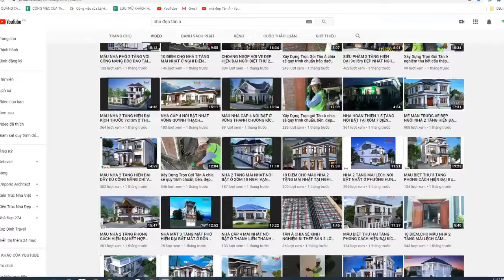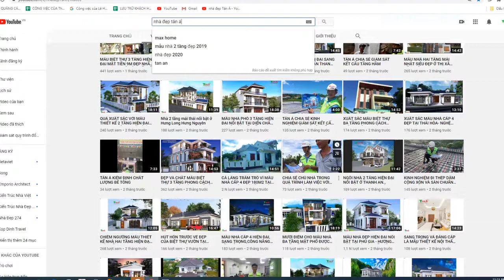ĐỘC ĐÁO VỚI MẪU NHÀ 2 TẦNG MẶT PHỐ KÍCH THƯỚC 6.6X12.98 Ở TP VINH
hào mừng các bạn đến với kênh Nhà đẹp Tân Á
Căn nhà đối với mỗi người là cả một gia tài rất lớn. Đó không chỉ là chốn che nắng che mưa, không chỉ là nơi để đi đi về về sau mỗi ngày làm việc. Mà còn là nơi an cư cho gia chủ “lạc nghiệp”. Khi chưa có nhà, họ phấn đấu để xây nhà. Khi có nhà rồi, họ phấn đấu để hưởng thụ cuộc sống. Đời người hiếm ai có đủ điều kiện để xây nhà nhiều lần. Vì thế xây một căn nhà là tất cả tâm huyết, tiền bạc đều đổ vào đó. Thuê thiết kế nhà là một lựa chọn hợp lý, tưởng đắt mà hóa ra rẻ, có rất nhiều lợi ích và không có nhiều khoản phát sinh.Mẫu nhà 2 tầng hiện đại này chủ nhân là ANH THẮNG Ở PHƯỢNG HOÀNG TP VINH.Anh đến với công ty Tân Á muốn thay đổi cách nghĩ của mọi người khi hàng xóm họ chưa biết đến thiết kế là gì, chỉ xây nhà theo ý thích vừa tốn kém lại không an toàn và đặc biệt không tạo sự khác biệt.

+ Facebook cá nhân giới thiệu mẫu nhà đẹp này :
+ Mô tả : ANH THẮNG Ở PHƯỢNG HOÀNG TP VINH
+ Kích thước:6.6X12.98m2
+ SĐT người làm video:Bùi anh Hào sdt:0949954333